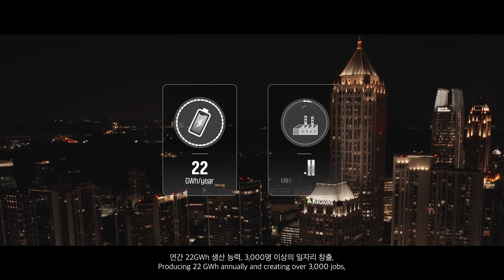Pioneer of the Battery Belt : SK battery America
As a pioneer of the Battery Belt in the southeastern United States, SK battery America is leading the mobility and energy industries not only across the U.S., but also in the global market.

This video provides a multi-faceted look at SK battery America’s journey as a trailblazer of the Battery Belt—from its history and cutting-edge technologies to its world-class production capabilities and commitment to community partnership.

Discover how the state of Georgia has emerged as the heart of America’s battery industry through the story of SK battery America.

Light up infinity in our lives. Infinity ON. SK ON

SK 배터리 아메리카는 미국 남동부 ‘배터리 벨트’의 개척자로서, 미국을 넘어 글로벌 시장에서 모빌리티와 에너지 산업을 선도하고 있습니다.

이번 영상에서는 SK 배터리 아메리카의 역사, 혁신 기술, 세계적 수준의 생산 역량은 물론, 지역사회와의 상생 의지까지—‘배터리 벨트’ 개척자로서 걸어온 여정을 다양한 시각으로 조명합니다.

미국 조지아주가 어떻게 배터리 산업의 중심지로 성장하게 되었는지 영상을 통해 확인해 보세요.

우리의 삶에 무한을 켜다. Infinity ON. SK ON